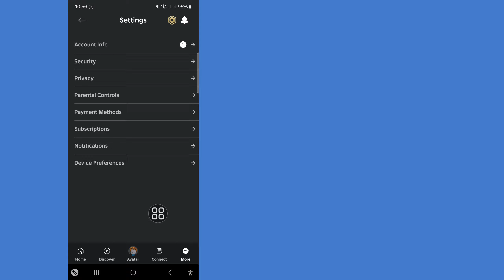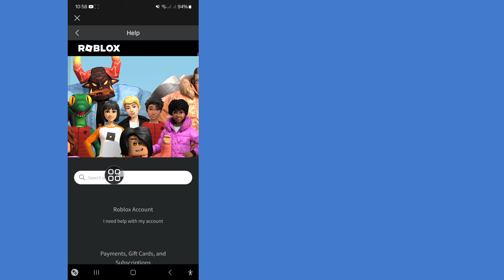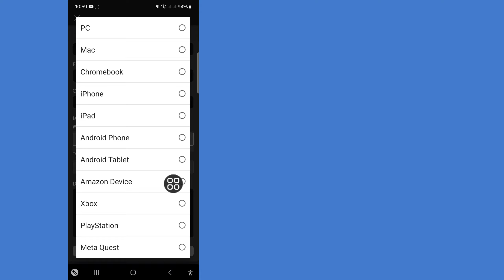How to Get Voice Chat On Roblox (2024) | Enable Voice Chat in Roblox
Here, in this video I will show you how to get voice chat on Roblox (2024) | Enable Voice Chat in Roblox Continue watching the video until the end. If you have any query comment me below..thanks.

How to Get Voice Chat on Roblox Mobile,

How to Get Voice Chat on Roblox ipad,

How to Get Roblox Voice Chat,